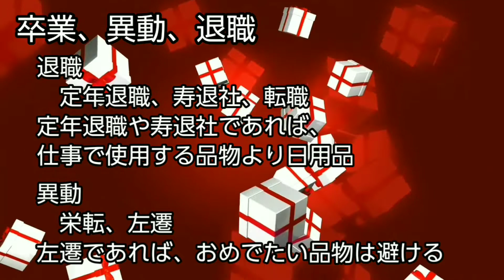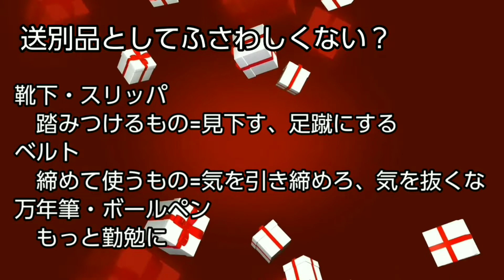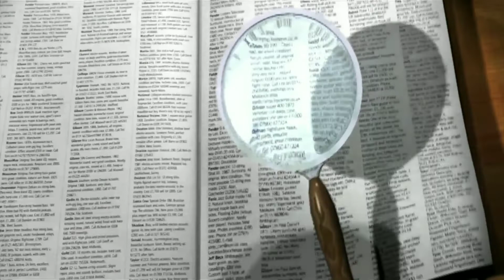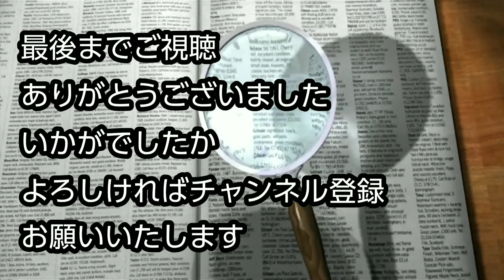【Trivia】知ってる？(20220302)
・送別品としてふさわしくない品物とは？
・プレゼント or ギフト？